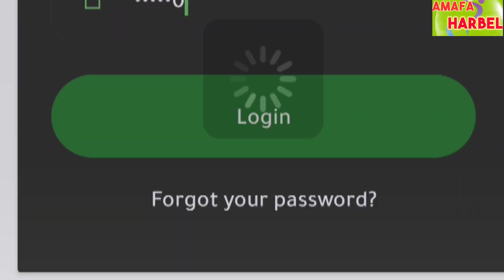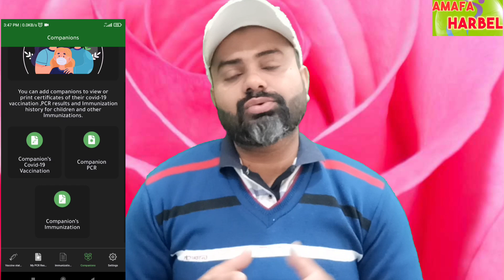How to change mobile number in Kuwait immune app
immune app phone number change.
how to register Kuwait immune app.
Kuwait immune app mein mobile number kaise change Karen. Kuwait immune app mein phone number kaise badle. how to change aaj mobile number in Kuwait immune app.
how to change phone number in Kuwait immune app.
Kuwait immune app latest update.
immune app Kuwait. Kuwait immune app. Kuwait immune application.
how to register in Kuwait immune app.